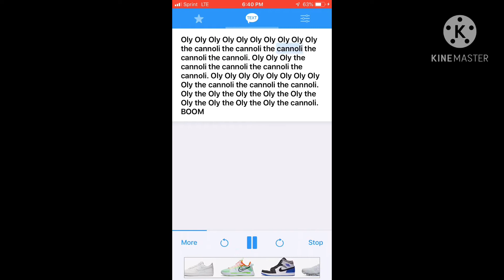Oly the canolli rap (ft. Text to Speech)